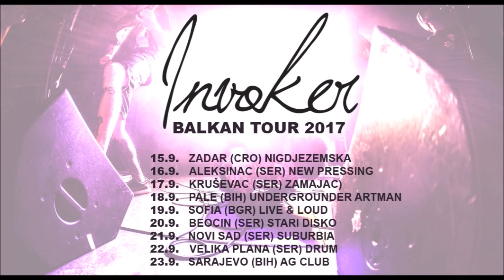INVOKER BALKAN TOUR DIARY - TAG ACHT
Die Bewohner Beočins haben ihre liebe zu Rakija mit Invokern geteilt. Raphael, Patrick, David und Andy erzählen wie Ihnen dieser Schnapps bekommen ist.